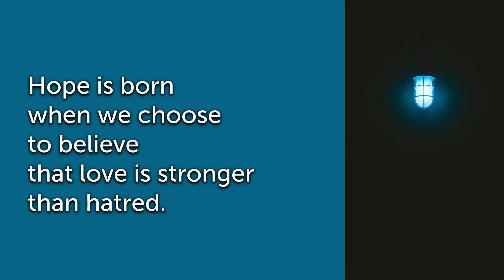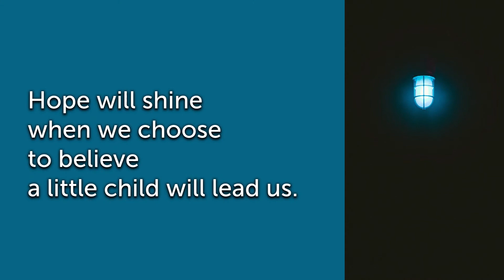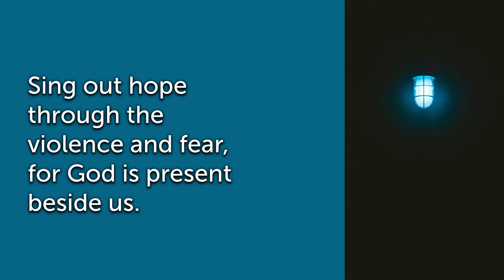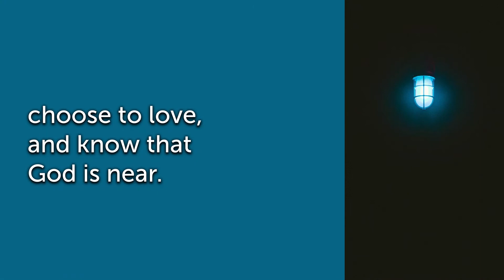Choose to Hope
Marty Haugen
Summit Chancel Choir

Director - Gary Dahl
Piano - Woody Bernas